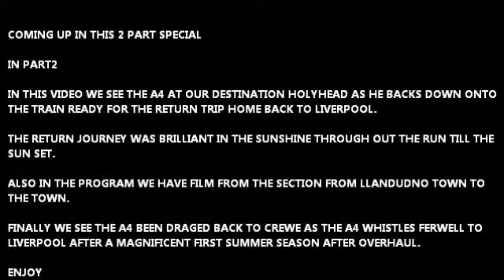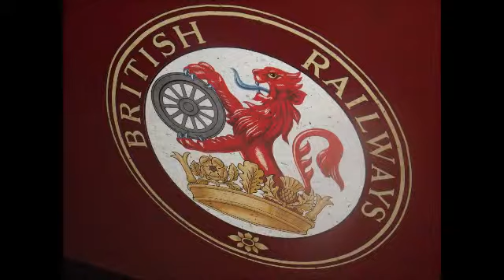A Day Outing to North Wales with 60009 Union of South Africa 19/8/2012 Part 2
Part 2 of My day out to North Wales with 60009 Union of South Africa from Holyhead to Liverpool Lime Street